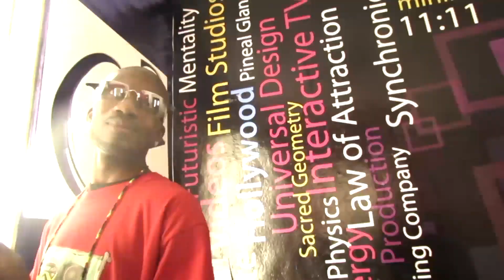Chiri Bang Ft Skeem, Dred Skinz - Get Them Girls Official video HD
Fuera de Ley Films / Nesbie La Mano Magica
Chiri Bang - Tamo Mariao Brother
Omillio Sparks Jay State Property Rocafella Dynasty Roc La Familla Give It To Me Beanie Sigel Lyor Cohen Shaky Business Scam Publishing chorus rick james dj vlad vladtv wrinkledtshirt Crazy Design Ft. Carlito Wey "A TA TI TE DOY" (Official Video) Canserbero IMPROVISANDO-Freestyle carlitos way el teke teke -El Canserbero- Canción de la prisión. La Realidad de Venezuela. Canserbero - Cuando Vayas Conmigo DK La Melodia, Sin Fin, Melymel & Dkano - Yo Si Soy Rap 2.0 (Round I) THEREALSACARIO Fabolous Talks Maino, World Star & Fake Ass Rappers! Chiri Bang ft Sisco packet full of paper, willymento Solo tu- Aldo -Los Aldeanos- Arcangel - Rico Por Siempre (Official Video) S.E.M , monkey black,toxic crow,daddy yankee,don omar,arcangel,joa super mc,vakero,poeta callejero, sucesos reales luis diaz, mozart la para,black point,Dj Scuff Remix,El Lapiz Que yo fumo yerba,jn3,guariboa,don miguelo,fatulo music,la zona Lapiz expresa: que el & fother son los unicos con talento en este movimiento!!  Chiri Bang Ft Skeem, Dred Skinz - Get Them Girls Officialfranca,soza,sosa,ytc,dany punto rojo,cromo,el metrolo,el metro,blaster record,Dale Play RD, Episodio, milka,la insuperable,la grasa,flow mafia,los correctos,big k,bk,dj flaco loco,jhon Dile a tu marido que me suelte (video oficial) - Sujeto Oro 24K Ft. Arcangel wayne,at music,chiri bang,playa y el sol,el sol y la playa,lil wayne,50 cent,snoop dog, nelly, nipo, arcangel,yaga y macky,ñengo flow, cumcolluela, conculluela,tego Chiri Bang Ft. Motin Lk, Baby One - Matarlo a ustedescarderon,fat joe,tiger records,tempo,free tempo,top dollar ent,bn records,crazy money ent.big mato,nore,dominican rap,god damn record,d block latino,rap latino,dominican hip hop,hip hop, rap,los minas,party en el united palace,rap uited palace,lapiz en el united palace 2009,guariboa en el united palace,black point en el united palace, PSY Gangnam Style Sub Español Official Video , PSY - GANGNAM STYLE (강남스타일) M/V nitido,gangster music, Un talento preso en la victoria. Wisin & Yandel - Algo Me Gusta De Ti ft. Chris Brown, T-Pain Jennifer Lopez - Goin' In ft. Flo Rida Justin Bieber - Beauty And A Beat ft. Nicki Minaj Categoría Música Etiquetas chiri bang ft shaguito villano sam alofoker music el peka los hijos de yayo melimel lyon lapiz en new york por segunda ves jo-a jhon wayne monkey black shellow sha skeem poeta callejero jn3 Chiri Bang Sisco packet full of paper menores desacata con el melo, el melo vs el sapito Detras de camara del video "Si Juegas Conmigo" de Bandi2 & Mozart La Para (Trailer Official) Imagenes exclusiva de la nueva secion de foto de monky black BB inc Presenta Ekuela de lo Guaremate con Prof. Sujeto milano nipo en milano en europa jim graff mala cara films griz films mario frias hollywood la materialista en europa mozart la para vakero lapiz conciente villanosam material toxic crow pepe remix doble el crok dembow de calle poeta callejero monkey black point sapito nipo arcangel wisin yandel don omar akon shakira lol wayne birdman 50 cent mundo oscuro eminem dr dre shellow shaq nico jn3 miguelo villaman del patio BERRYDAURAN PREVIEW 2: Sensato "Del Patio" & K.O. en el estudio Alofokemusictv sean paul, jamaica, rap city, la materialista, DK La Melodia, Sin Fin, Melymel & Dkano - Yo Si Soy Rap 2.0 (Round I)morzart la para en colombia 2012, joa, public ent. mala cara, shelow shaq, nico, meli mel, esp51.comQUE CURA -- Un dia con "Sosa Gucci Prada" desde su casa!!! Arcangel - Me Prefieres a Mi (Official Video) , Daddy Yankee Ft Nova & Jory - Aprovecha (Video Official / Original) HD Nuevo 2012 Ryan Leslie - "Swiss Francs" (Official Music Video)